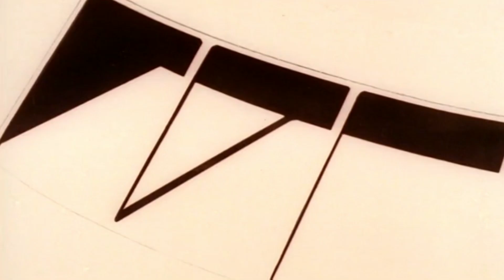Astroboy S01 E40 | The Genie From Outer Space | Classic Cartoon Series | 1980 | Kids Cartoon Series